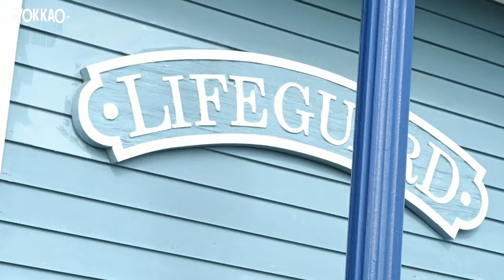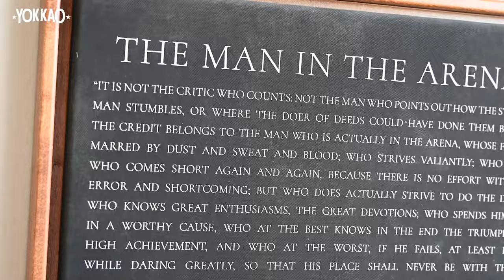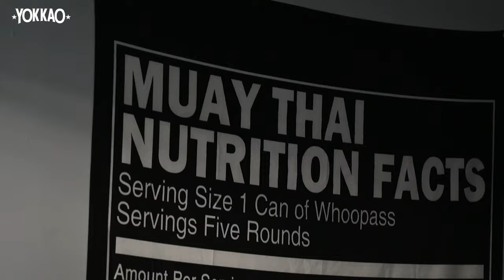Day 4 | Saenchai Brining the Laughter to Saekson Academy Los Angeles, CA| YOKKAO USA Tour 2023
It’s DAY 4! Only four days have past and it’s felt like the YOKKAO Fight Team is truly here to stay. The YOKKAO Crew have been rolling through Los Angeles, California and now stop into the “Saekson Academy” to deliver yet another knockout seminar. From Saenchai breaking down his favourite combinations, with one hilarious showing as his nervous partner nearly head kicks the GOAT after forgetting the sequence of strikes. To Saenchai not being easy to please when a practitioner couldn’t quite get the technique for his iconic ‘question mark kick’ in front of the sold out gym. However, it ended in applause as the budding Nak Muay performed a seamless question mark kick, with both Saenchai and the rest of the gym going wild. Then moving onto sparring and after 2 and a half hours of Muay Thai action the Saekson Academy members were able to ask Saenchai & Duangdawnoi questions about their training, fights and opponents. If you could ask Saenchai a question about his incredible life in Muay Thai what would it be?